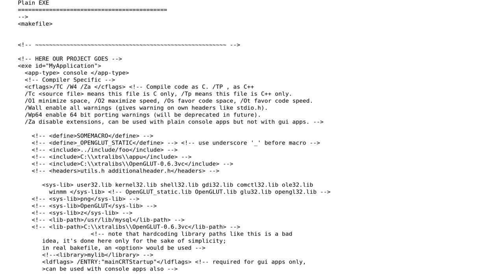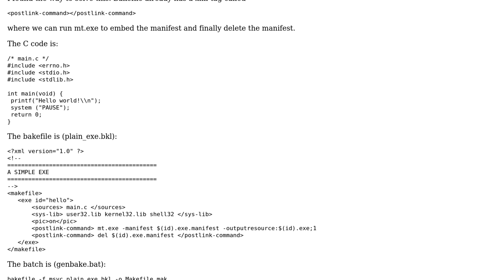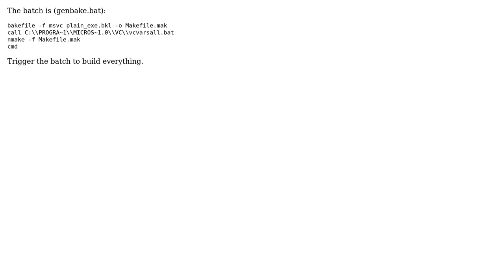Ho can I get rid of \*.exe.manifest files form the MSVC compiled exe files?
With thanks & praise to God, and with thanks to the many people who have made this project possible! You are responsible for your own actions.